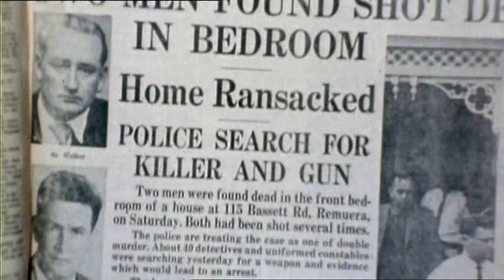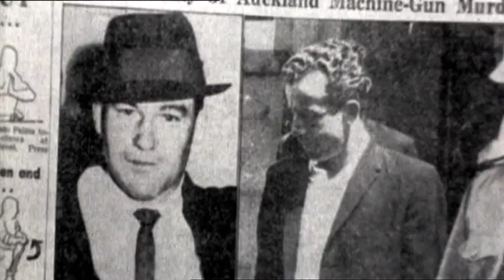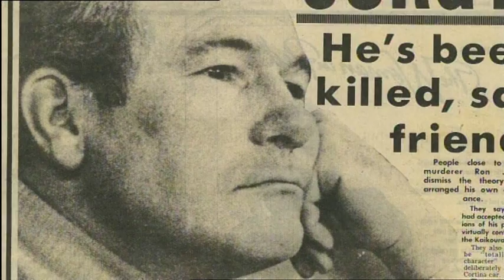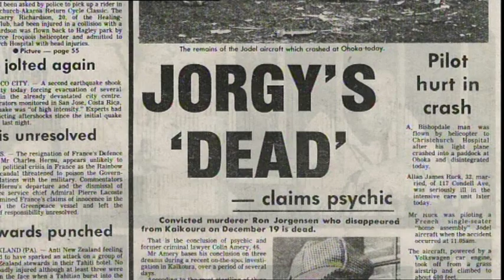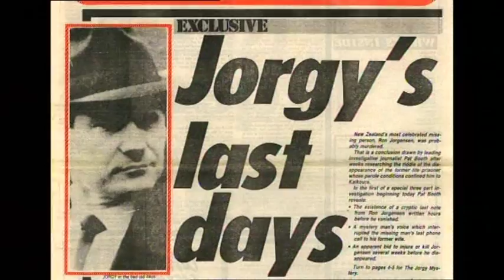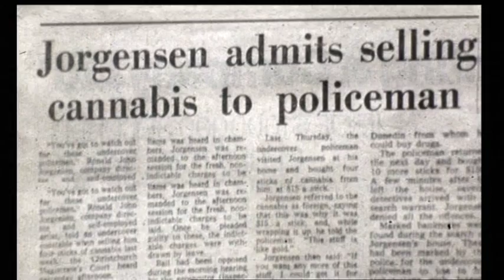The Missing - Ron Jorgensen Documentary (PART 2/4)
Documentary on missing New Zealand criminal Ron Jorgensen (Part 2/4)